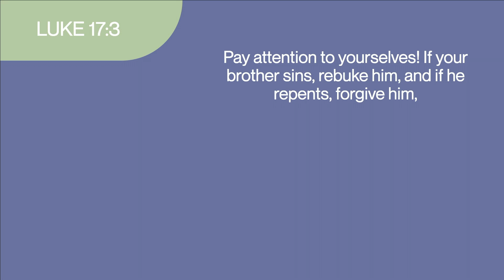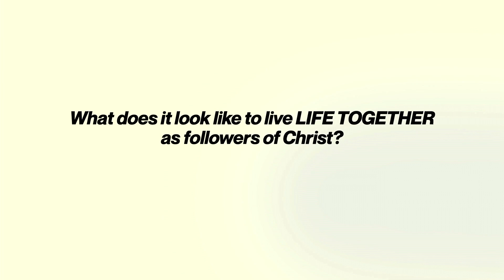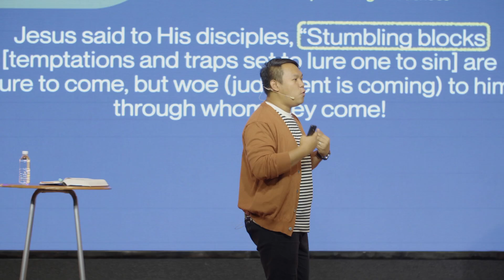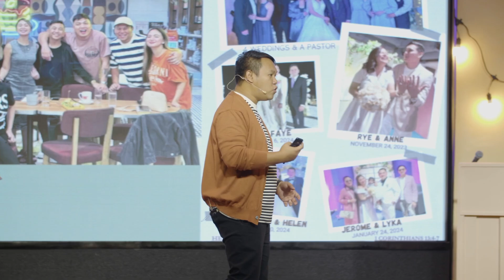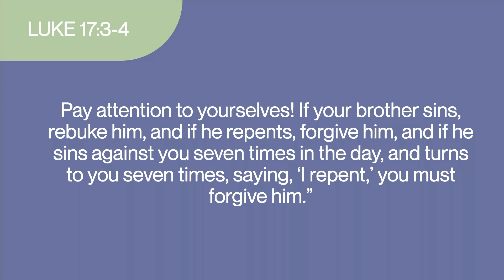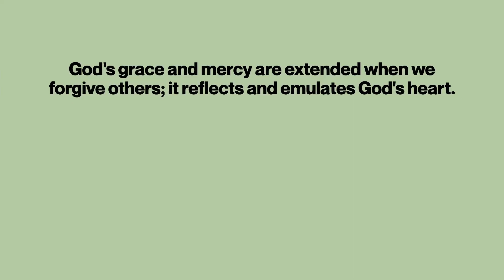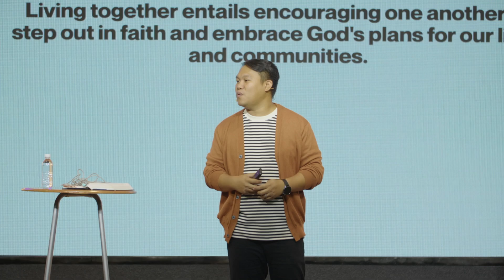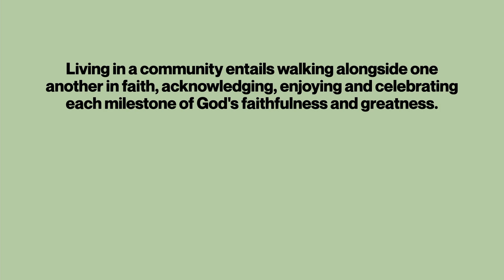Walk With Me Week 2 | Life Together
Ptr. Christian Cornejo